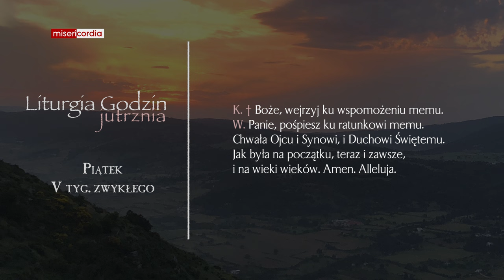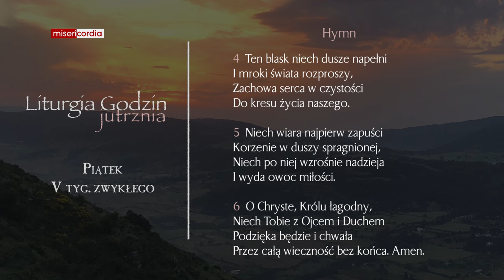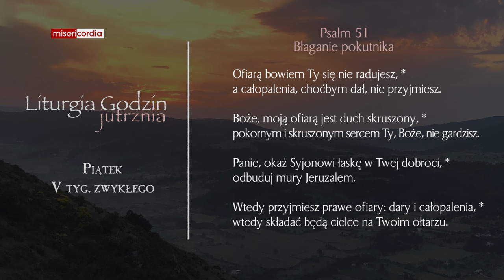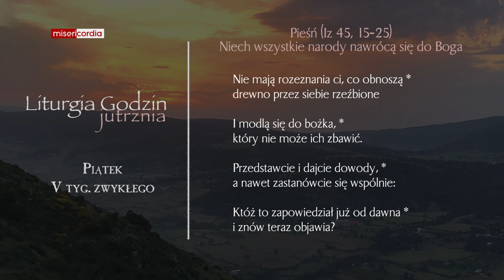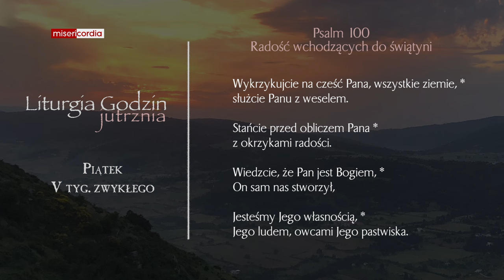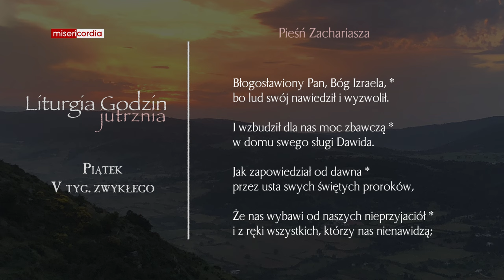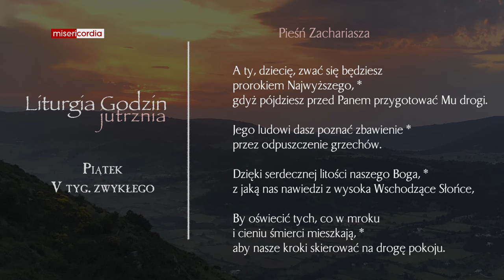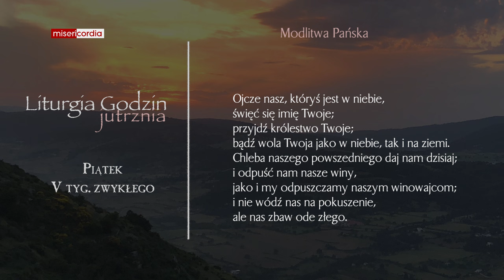Liturgia Godzin | Jutrznia | Piątek, V tyg. zwykłego